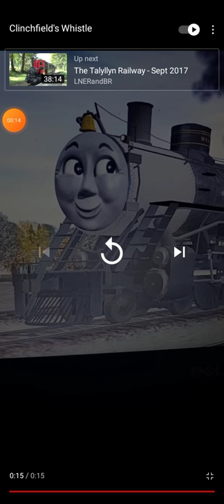clinched 311 whistle